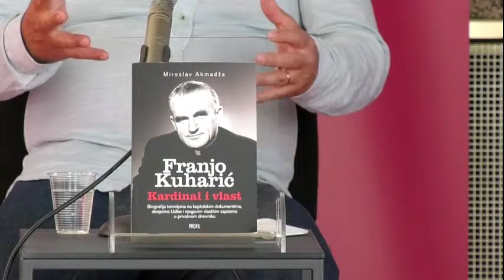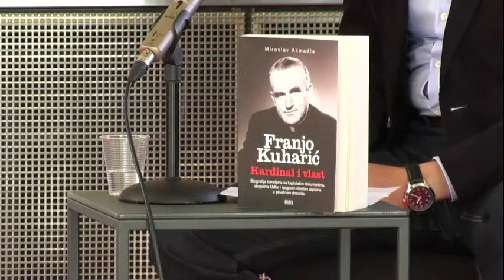Predstavljanje knjige M. Akmadže Franjo Kuharić: kardinal i vlast, Profil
Sudjeluju: Miroslav Akmadža, Josip Mihaljević, Adriana Piteša